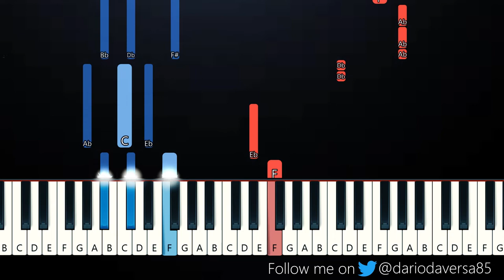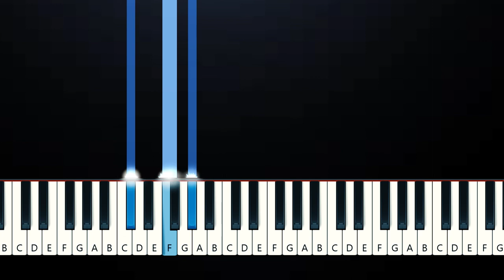NIKI - Anaheim (Piano Tutorial)